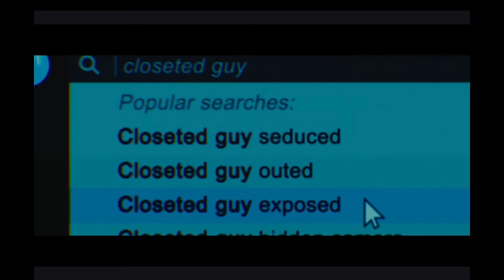FEMME Movie Review **SPOILER ALERT**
Gay homosexuals Nick and Joseph spoil Femme - a 2023 British thriller film written and directed by Sam H. Freeman and Ng Choon Ping in their feature debut.

Premise: Follows Jules, who is targeted in a horrific homophobic attack, destroying his life and career. Some time after that event he encounters Preston, one of his attackers, in a gay sauna. He wants revenge.

Find them on Instagram:
     Nick (@ragingbells)
    Joseph (@joroyolo)

Cast:
Nathan Stewart-Jarrett as Jules
George Mackay as Preston
Aaron Heffernan as Oz
John McCrea as Toby
Asha Reid as Alicia
Peter Clements as Anton
Antonia Clarke as Molly
Moe Bar-El as Donovan

Cinematography by James Rhodes

Edited by Selina Macarthur